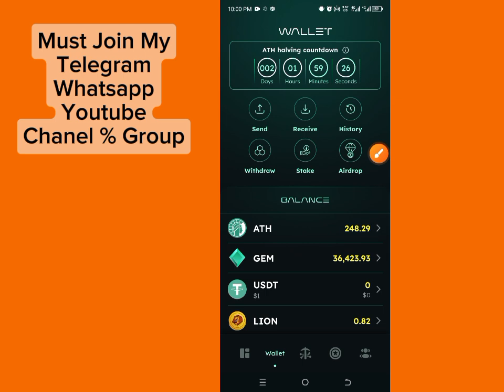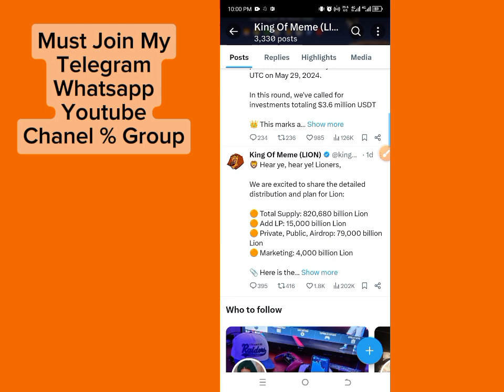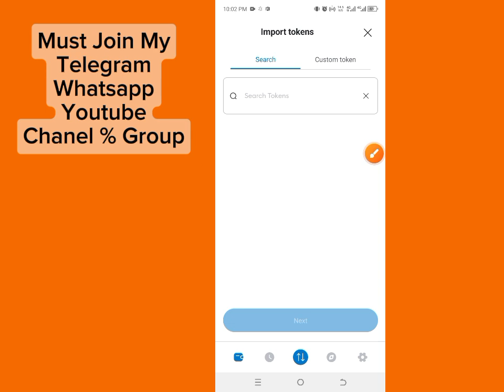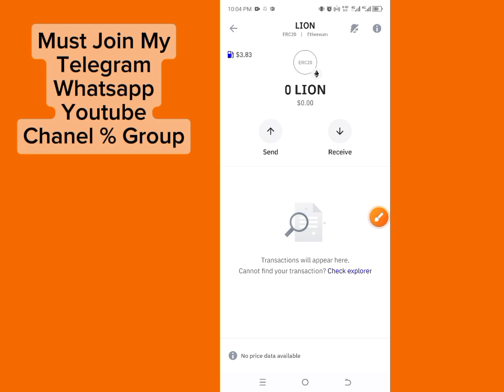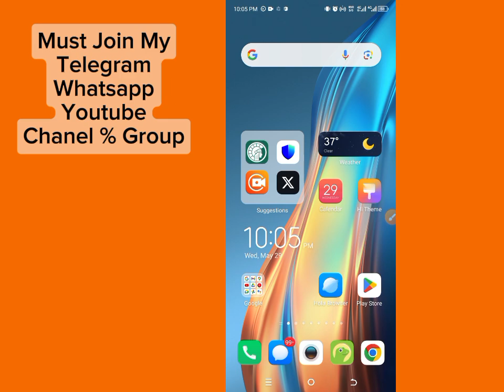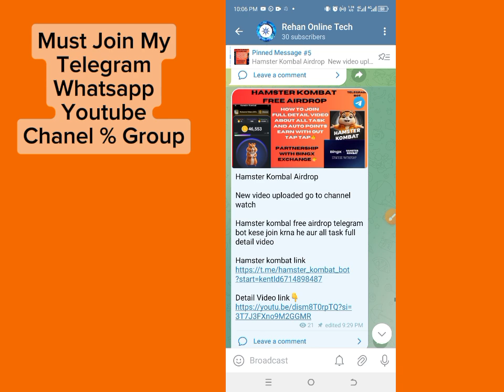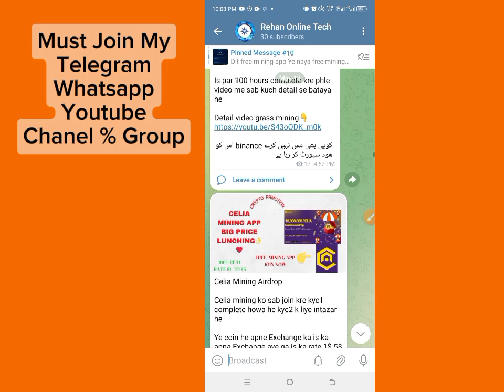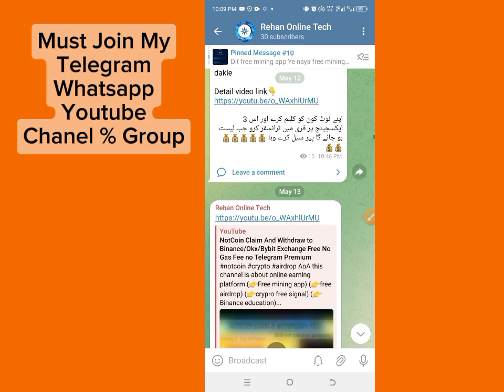Athene network Lion coin apne metamask our trust wallet me lion coin ka contract address lagaye